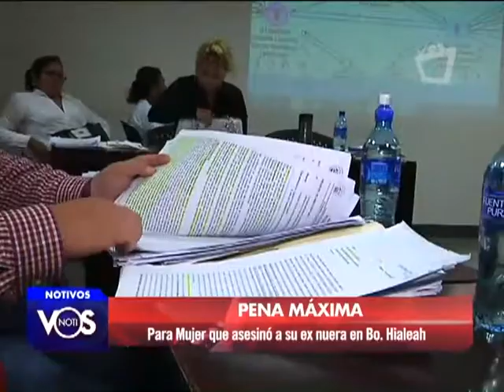Imponen pena máxima a mujer que asesinó a su ex nuera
Este lunes la juez  Tercero Penal de Juicio, dio a conocer la sentencia que deberá cumplir Marcia Ramírez,  la mujer que fue encontrada culpable del asesinato y robo agravado en perjuicio de su ex nuera Claudia Pérez, que en paz descanse.